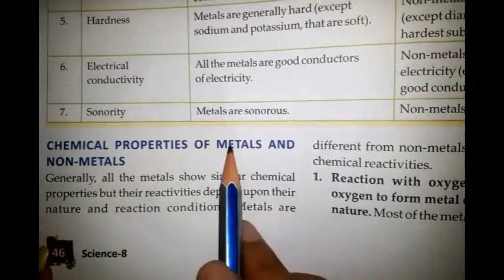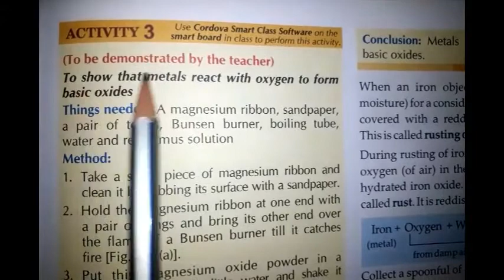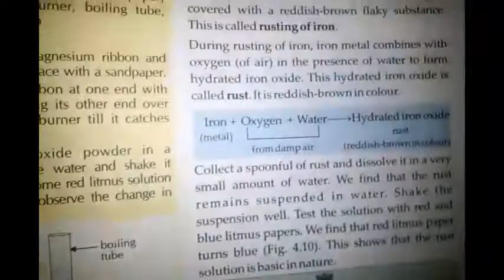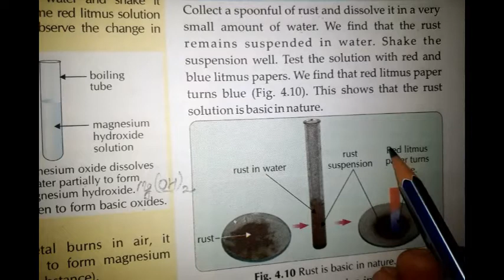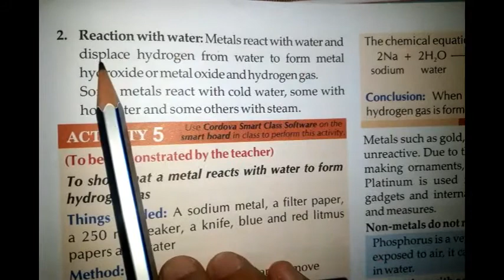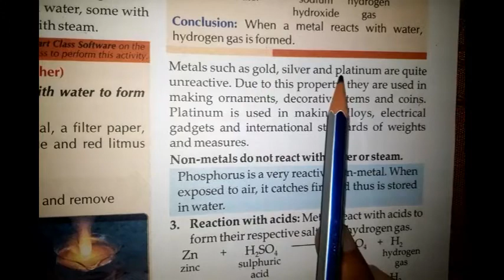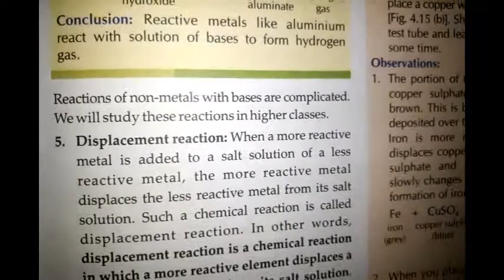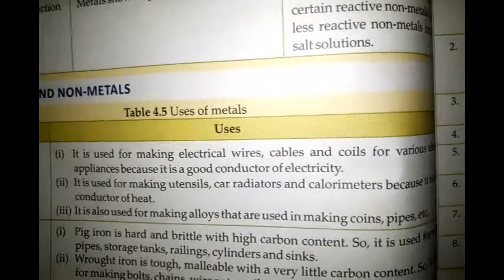Class-8th|Science Chapter-4 |Lecture-3Chemical Properties of Metals and Non-Metals